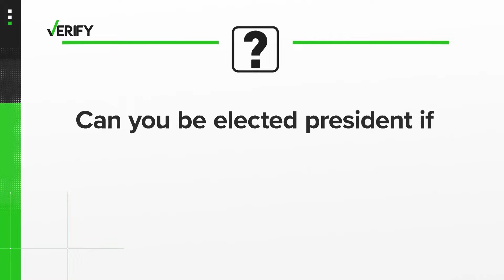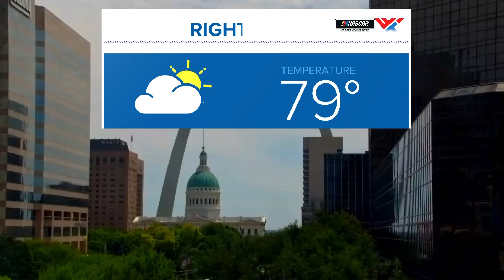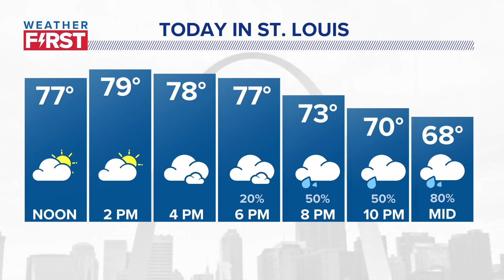St. Louis news | May 31 | Noon update | Donald Trump delivers remarks following guilty verdict